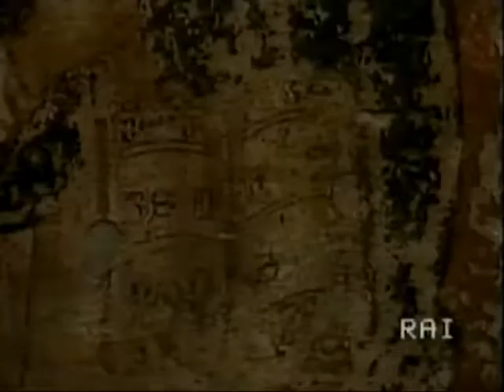2. Raccolta Clip Grazia Francescato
Anima Mundi '93 - Piero Angela
Gabriele La Porta oncontra Grazia Francescato sul tema dei Verdi

GEO 94-95